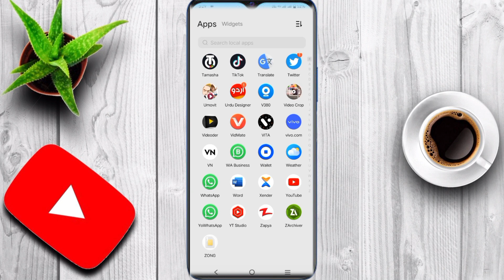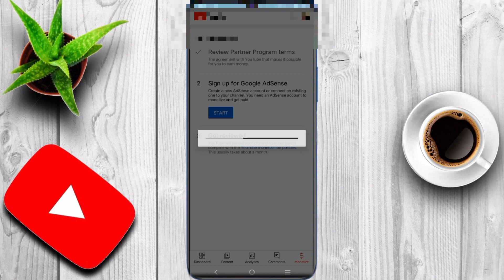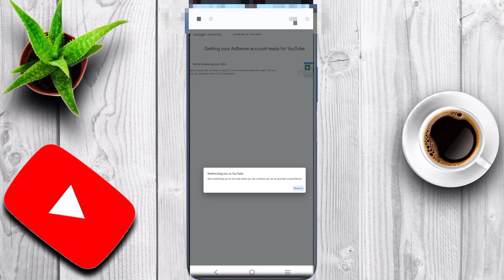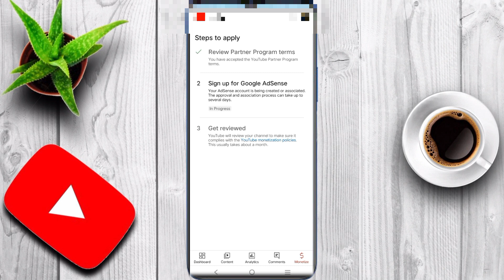Channel Monetize Kaise Kare!Adsense Account | How To Apply For Youtube Monetization Properly In 2023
Asalama O Alhekum Dear Friends 😊 Aj Ka Jo Video Hai Us Me Meni ye Bataya Hai Youtube Channel Monetization kaise Karen Mobile Se Leptop Ya Pc Se K Ilawa Apne Mobile Se Montise kaise satting kaise Karen Meni Hindi Me Aatting Bataya Hai Umeed Karta Hoo Ap Ko Video Acha Laga Hoga Or Agr Video Avha Laga Ho To Channel ko Subscribe Lazmi Karen Bal Iccone On Zaror Karen Shukriya 🙏🙏🙏🙏
SHAHID ALI KHOSO

Channel Monetize Kaise Kare! Adsense Account

How To Apply For Youtube Monetization Properly In 2023

youtube monetization on kaise kare

youtube videos ka monetization kaise on kare

youtube video monetization

youtube video monetization

all youtube videos monetization

Asallam O Alhekum 🙏🙏
Hi Guys Welcome  Back To Your Channel S technical 110 , Today In This Video I Am Teach How Make Youtube 3D Logos video In Pixellab,& Gaming Intro Or Youtube Intro videos, Hope you Guys like It & Plzz🙏 consider Like If you Like My Video & Subscribe For More Video THANK YOU🙏🙏😇

Kenimaster without Remark version Link